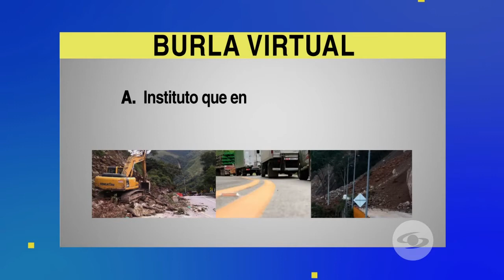¿Qué es Invías?: encuesta de la semana | Voz Populi Te Ve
“Algo de vías” o “no vías” fueron algunas de las respuestas de los ciudadanos. Vea los resultados en la Burla Virtual.